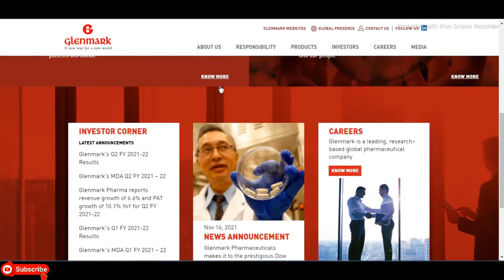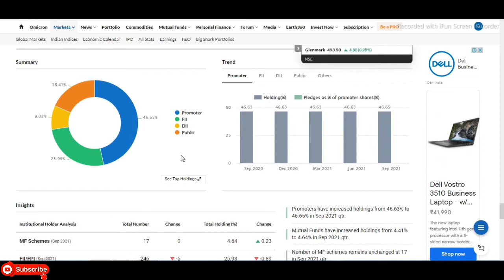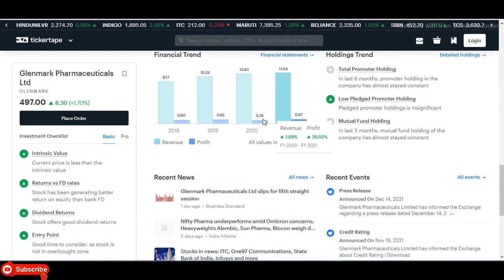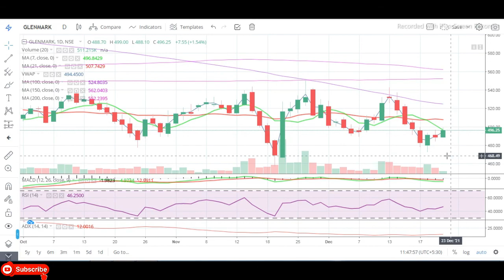Glenmark Pharmaceuticals Ltd || Latest Target Glenmark Share || Pharma Share || Multibaggar Share